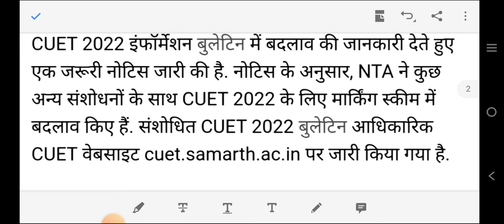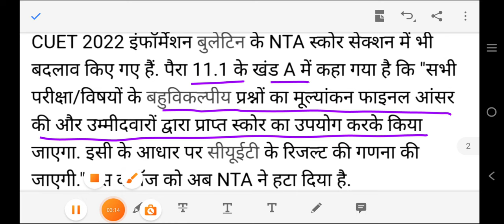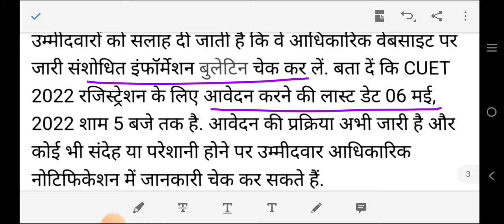CUET EXAM 2022 | NEW NOTICE ABOUT MARKING SCHEME BESIDES NTA | Changes in marking scheme pattern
CUET एग्जाम में किए गए बड़े बदलाव।
Cuet एग्जाम न्यू नोटिस में क्या बदलाव किए गए हैं।
मार्किंग स्कीम को लेकर CUET एग्जाम में क्या Changes किए गए हैं।
Cuet एग्जाम 2022 को लेकर NTA का क्या है नया नोटिस।